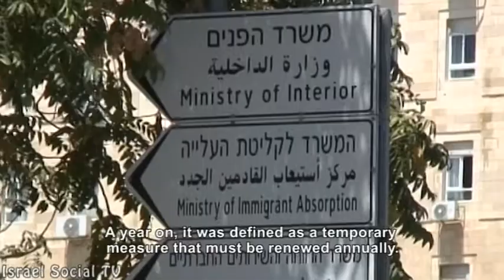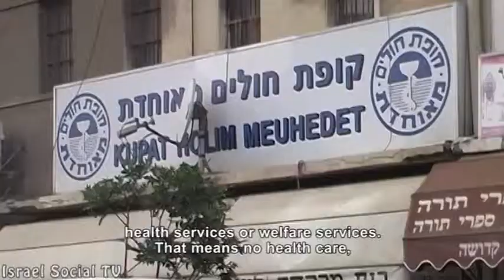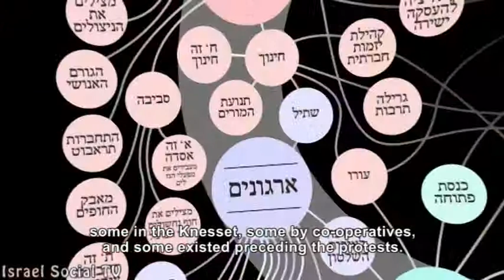Social Order 21-5-2013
This week on Social order: The struggle for Public housing -- Amidar's CIO gets recognition. Demolition for orchard residents in Haifa. Temporary order becomes a racist law. Jewish and Arab students remember the Nakba.